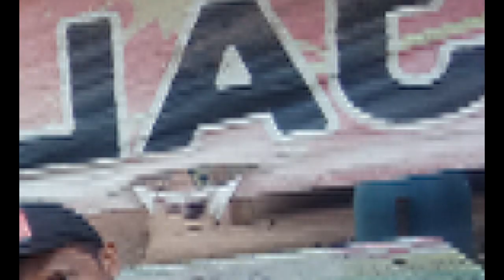SGTD bekasi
Group sepeda gunung